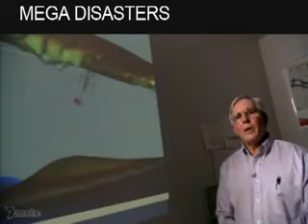Mega Disasters Earthquakes (4 of 6).wmv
Stretching more than 257km, a system of earthquake faults lurks beneath the Mississippi River basin, loaded and ready to erupt. The only question is when.